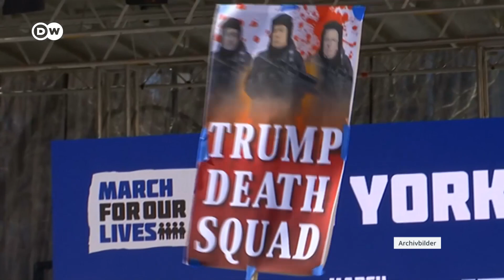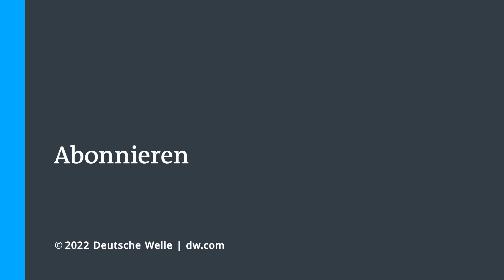Uvalde-Massaker: Zunehmende Zahl an Amokläufen in den USA | DW Nachrichten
Ohne Abschied, ohne Gnade ist 19 Elternpaaren das Kind genommen worden - 19 Grundschulkinder sind tot, erschossen durch einen selbst kaum erwachsenen Amokläufer. In der Grundschule der kleinen Stadt Uvalde in Texas mit 16.000 Einwohnern wurde das Massaker verübt. Auch zwei Lehrer wurden dabei getötet. Wut und Trauer sind gewaltig.